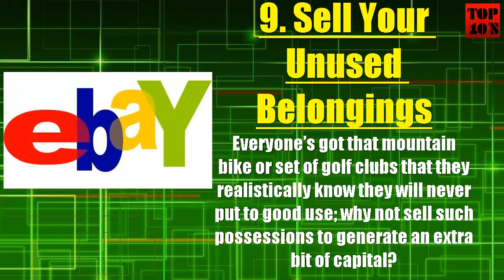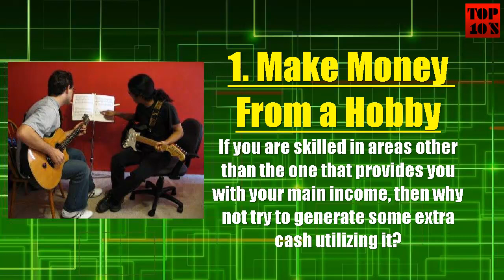10 Ways To Save Money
10 ways to save money. This list contains ten simply and easy ways how to save money. Do you have some good tips how to save money?

10. Quit your vices
9. Sell your unused belongings
8. Switch to a pay as you go mobile service
7. When you travel, break down the cost
6. Check whether you eligible for any benfits
5. Cancel your gym membership
4. Shop at local produce markets
3. Do your shopping online
2. Avoid designer clothing
1. Make money from a hobby

Top 10 Lists. On our top 10 channel we bring you top lists on various topics - top tens all time. The most shocking, weird, scary, funny, fascinating, interesting and amazing facts in the world.